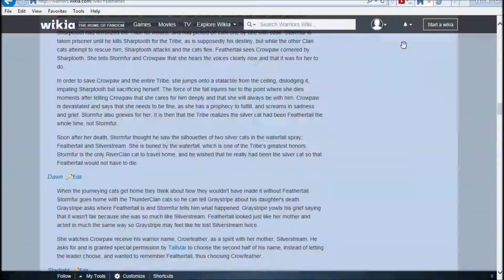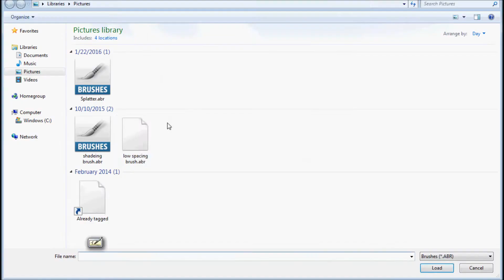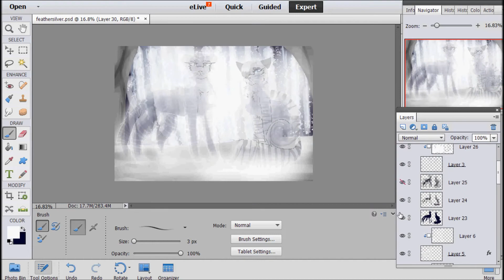Feathertail and Silverstream (Warrior Cats Speedpaint)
I can't believe I came up with such a creative title O:

This is when Stormfur see's Feathertail and Silverstream's silhouettes by the water fall right after Feathertail died.

Programs used: Photoshop Elements 13 (Art)
Window's Movie Maker (Editing)

Song: Everything's Alright- To the Moon